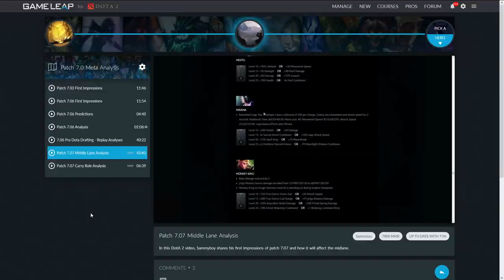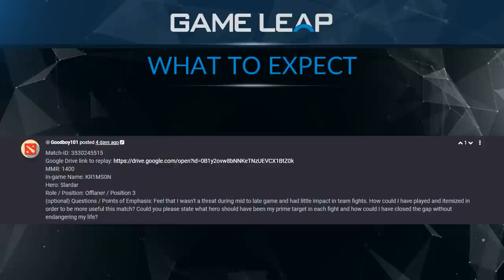Pro Patch Coverage! | Weekly Prophecy #25 | GameLeap.com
- Want to learn from the Pros and gain +1000 MMR?

It's a tumultuous time in the DotA 2 universe, with sweeping changes afoot! This week, the focus of our content falls upon patch 7.07, with the likes of BSJ and Sammyboy providing in-depth analysis guides on the patch notes.

On top of this, the show goes on in regards to hero courses! This week, we tackle, Brewmaster, Lone Druid, Storm Spirit and more!